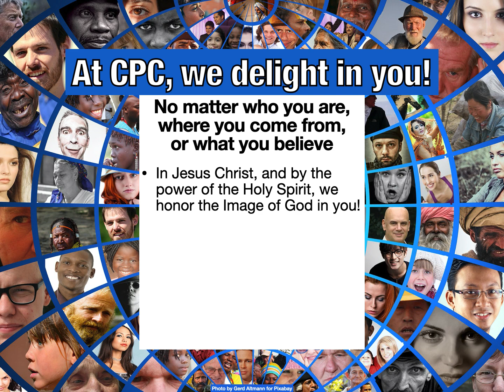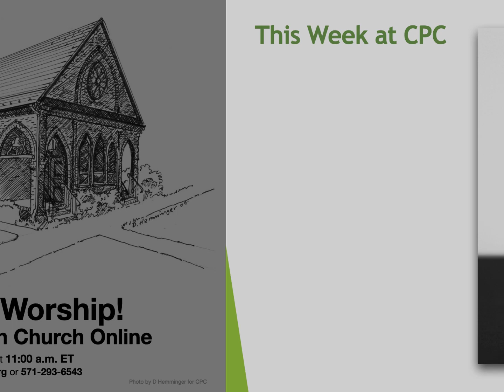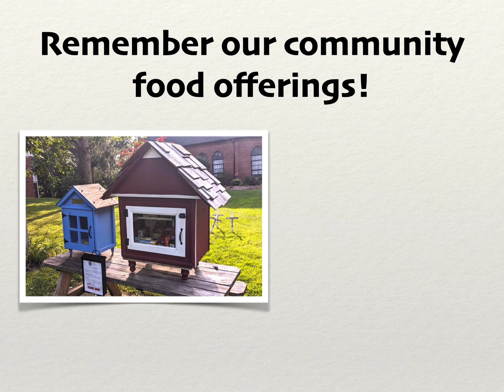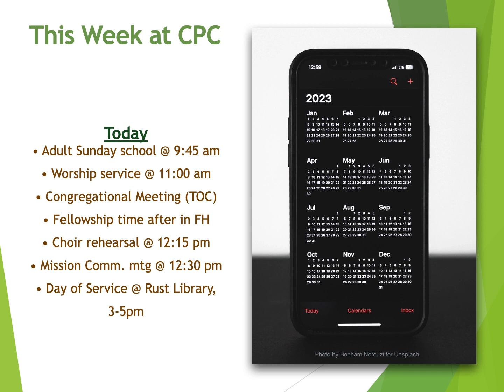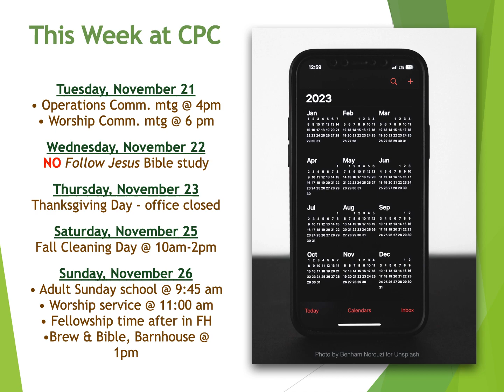CPC Announcements for 11/19/2023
We invite you to take part in the life of the church as you feel called and able to do! There is a lot going on and a lot coming up. Check out our Advent study and mission projects that start next week.